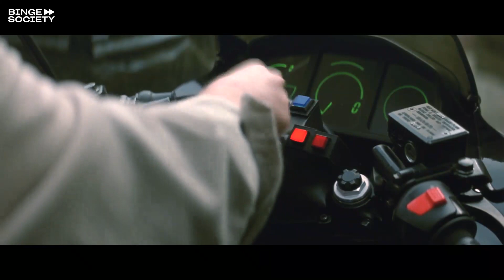Poursuite Avec Un Tank - Freejack (1992)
Alex (Emilio Estevez) se fait poursuivre par Victor Vacendak (Mick Jagger) qui est à bord d’un tank.